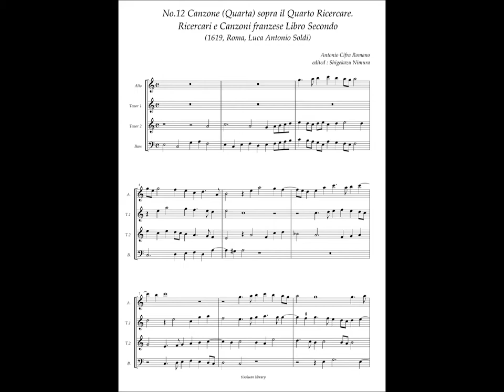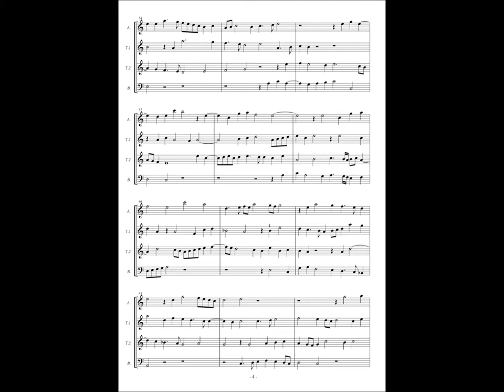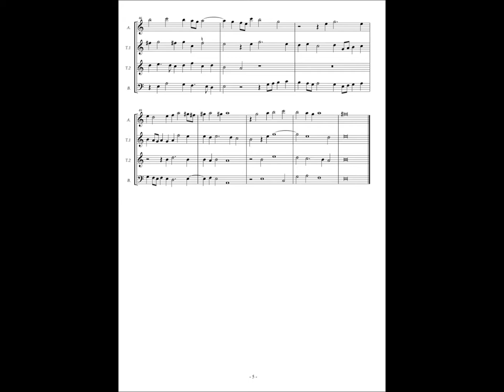Antonio Cifra, Ricercari e Canzoni Libro Secondo No.12 Canzon Quarta